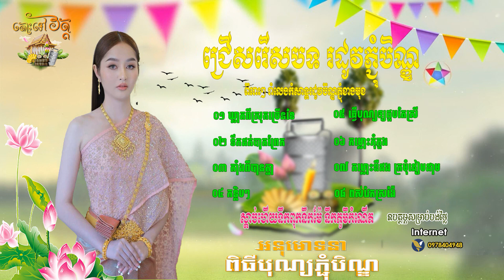ចម្រៀងរដូវភ្ជុំបិណ្ឌពិរោះៗ២០២៣ ឃ្លាតពីស្រុកច្រើនខែទឹកដក់បាតព្រែកតាំងពីបានគ្នា ស្តាប់ផងនឹកស្រុកផង